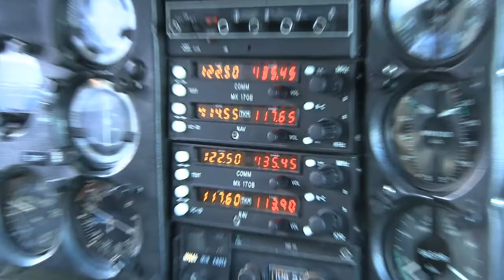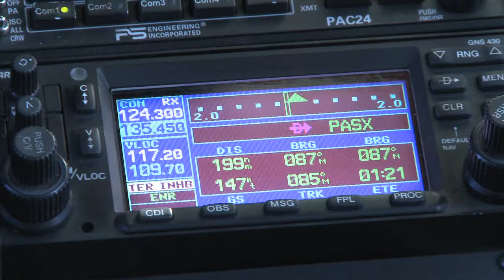Alaska's Bush Pilots The Real Deal Commercial Operations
This is a one hour long documentary about the commercial operations of Alaska's bush pilots, the aircraft they fly and the advanced technology they rely upon for flights deep into the bush.  It is a compelling story of those who do this for a living and told directly by them.  For general audiences and a great holiday gift!  For advanced orders; alaskasbushpilots dot com  Dec. 15, 2010 world release